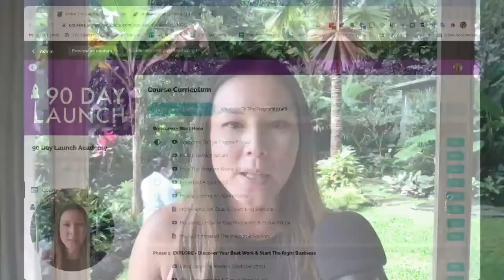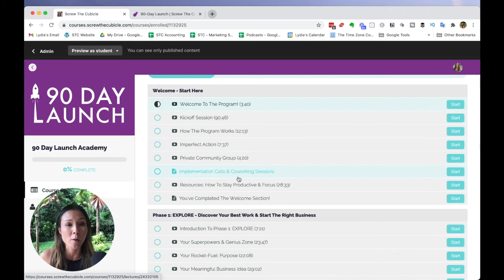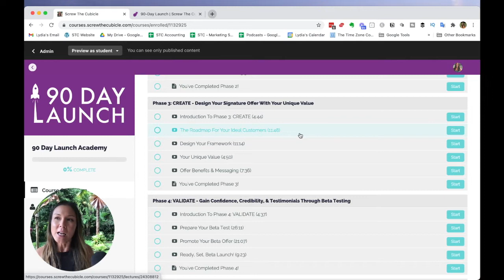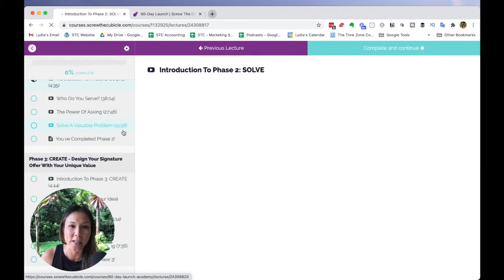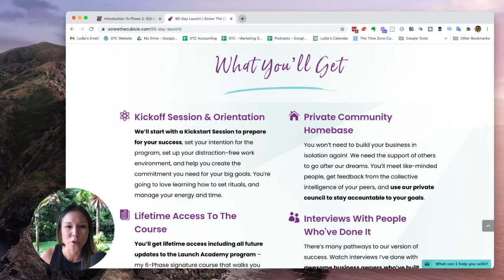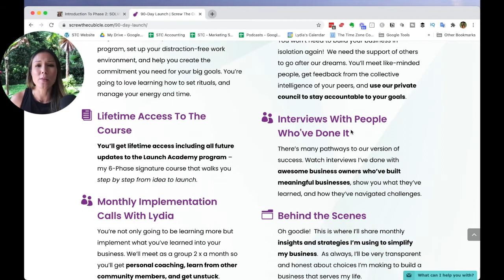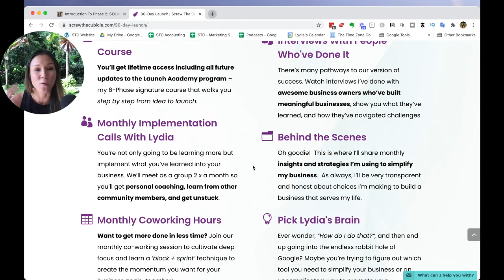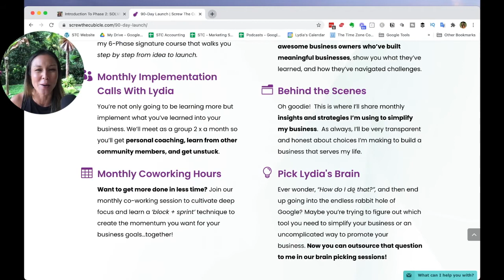Unlocking the Secrets to a Successful Business Launch: The Behind The Scenes of 90 Day Launch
I'm popping in to show you behind the scenes of how I help 90 Day Launchers to go from a fuzzy idea to a meaningful business plan that's profitable and purposeful.

You'll learn how we not only learn but take action, and why the mentorship and community model has been so valuable for students to launch successfully.

🍍 Interested to learn more about the 90 Day Launch Academy? Let's chat it out! Head over here to learn more and apply to speak to me